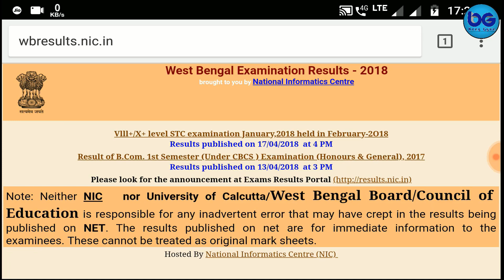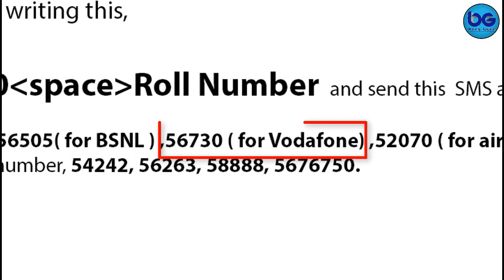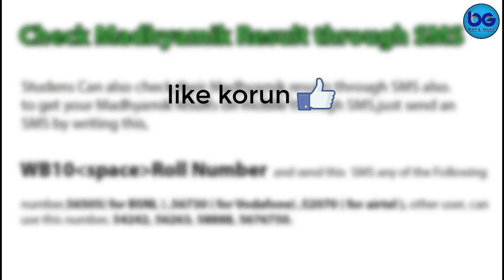How To Check West Bengal Madhyamik Result 2018 Full Process Step by Step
Today in this video I will show you, How to check Madhyamik Result 2018 Full explain in bengali.
Madhyamik Result Date:- 27 may to 30 may.
Madhyamik Result 2018??  WBBSE মাধ্যমিক পরীক্ষার রেজাল্ট কবে।
Quires,
1.Madhyamik exam result out.
2.10th standard Result
3.WBBSE result
4.West Bengal 10th result
5.Result
6.Result day

Home Education

WBBSE Result 2018: West Bengal Madhyamik Result 2018 likely to be announced by next week of May on wbbse.org
Updated: May 17, 2018 | 12:58 IST | Source - Times Now Digital
 WBBSE Result 2018: Madhyamik Results likely by next week
WBBSE Result 2018: West Bengal Board is most likely to declare the West Bengal Madhyamik Result 2018 in the last week of May. There has been no confirmation from the West Bengal Board of Secondary Education as of yet. Sources on our side speculate that the results are tentative to be out on May 23. This year the WBBSE Class 10 Exams were conducted from 12th March to 21st March. Around 10 lakh students appeared for the West Bengal Board Madhyamik Examinations 2018. Candidates can check the results on the official website - wbbse.org once they are published. Students can track our space for more updates.
video bhalo lagle like ar share korte vulben na .

Thanks and Love#Bonggyan